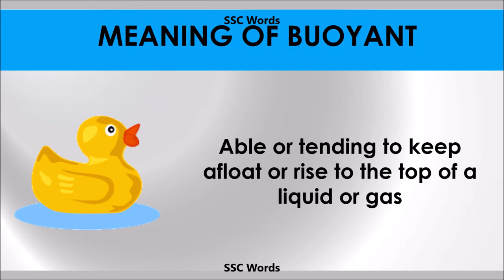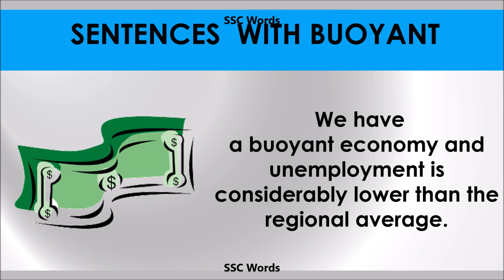Buoyant - Improve English - Meaning and 5 sentences - GRE / CAT / GMAT word - SSC Words